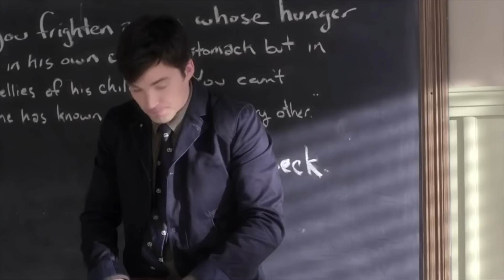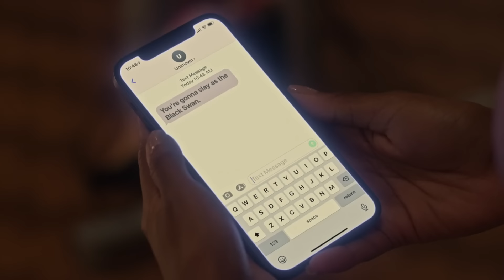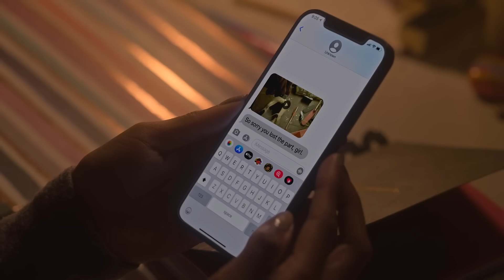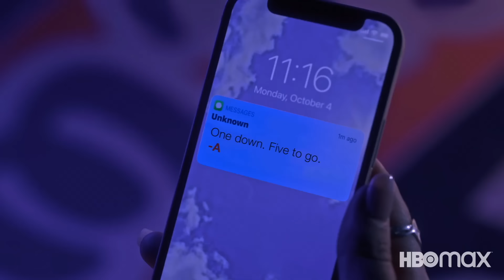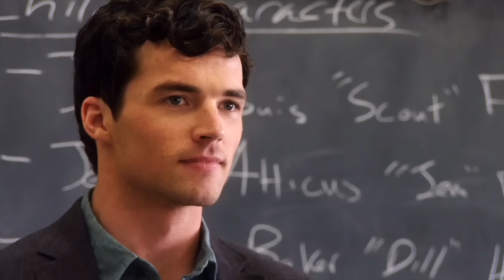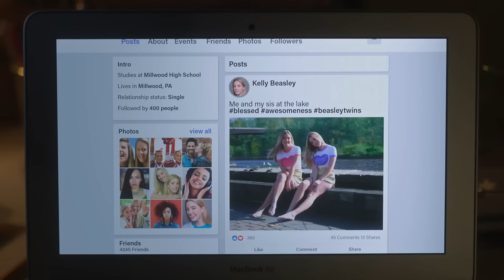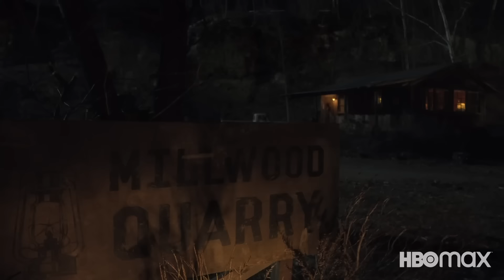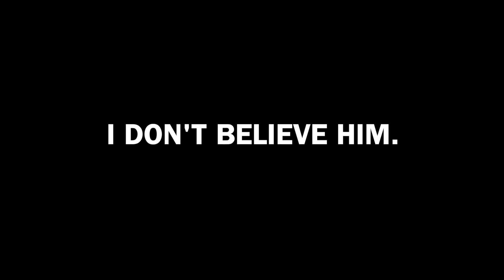Pretty Little Liars: Original Sin - An Unworthy Reboot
SONG 1: "Hyperion" by Wayfloe

Amanda The Jedi's Original Sin Video!